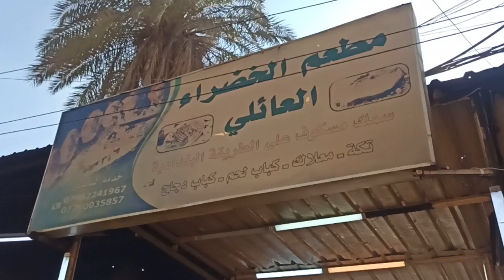المسكوف اشهر أكلة سمك بالعراق تعرفوا عليها اجمل جلسة على ضفاف دجلة وارتفاع مناسيب المياه ٢/١٢/٢٠٢٢